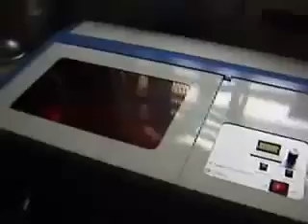Rick Laser 35W Desktop laser machine Cutting Plywood Box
Her türlü inşaatlık kereste ve plywood çözümleri için bizi arayınız.

Sesa Plywood üzerinde Plywood çieşitlerinin hepsi mevcuttur. Plywood ürünleri Filmli Plywood, Filmsiz Plywood (Kontraplak - Kontrplak), Wiremesh Plywood ve Çevreci plywood olmak üzere 4 tipi mevcuttur. Bu ürünlerin uygun olanı ile ilgili bizimle görüşebilirsiniz.

Ankara da ve Türkiye de her yere plywood göndermemiz mümkündür. Ürünlerin kullanımları ve uygun ürün tercihinden müşteri temsilcilerimizle görüşerek bilgi alabilirsiniz. Plywood Kullanımında size en doğru bilgiyi ileteceğimizden emin olabilirsiniz.